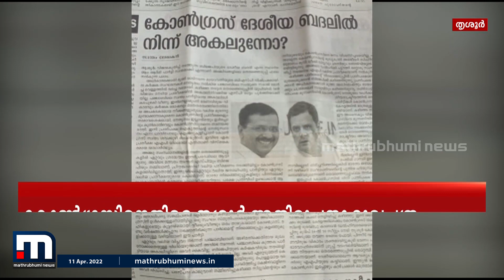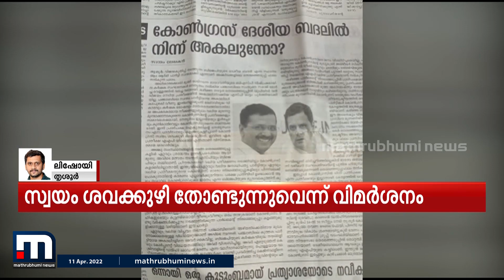കോൺഗ്രസിനെതിരെ തൃശ്ശൂർ അതിരൂപത| Mathrubhumi News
കോൺഗ്രസിനെതിരെ തൃശ്ശൂർ അതിരൂപത. കോൺഗ്രസ് സ്വയം ശവക്കുഴി തോണ്ടുകയാണെന്ന് അതിരൂപതാ മുഖപത്രം. കോൺഗ്രസ് മുക്ത ഭാരതമെന്ന ബിജെപി മുദ്രാവാക്യത്തിന് കുട പിടിക്കുകയാണെന്നും വിമർശനം.

Happy viewing!